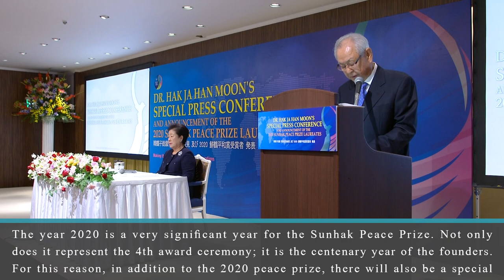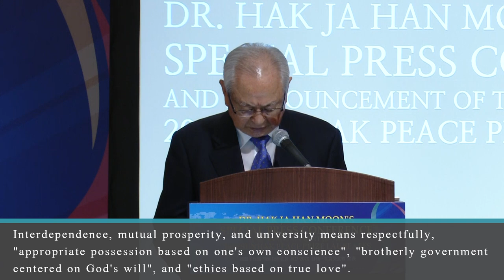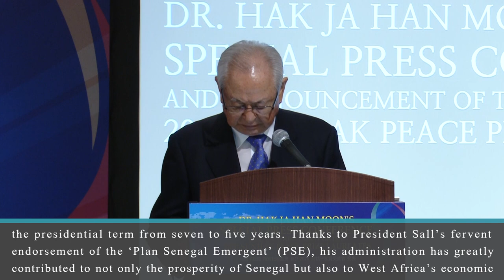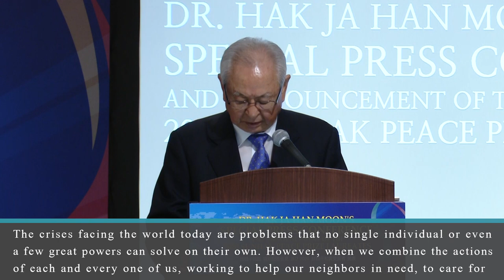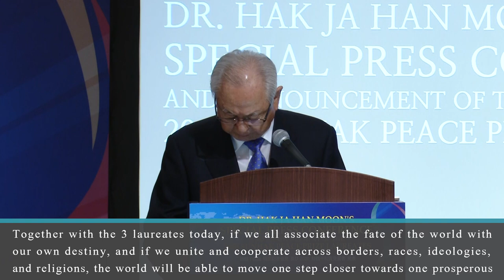2020 SunHak Peace Prize Laureate Announcement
2020 SunHak Peace Prize Laureate
- Munib A. Younan
- Macky Sall
- Ban ki-moon